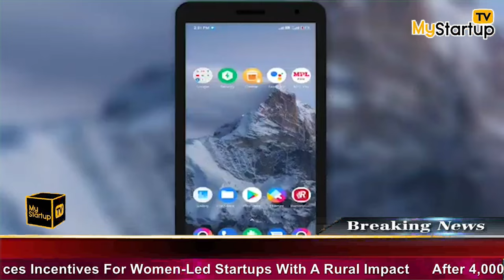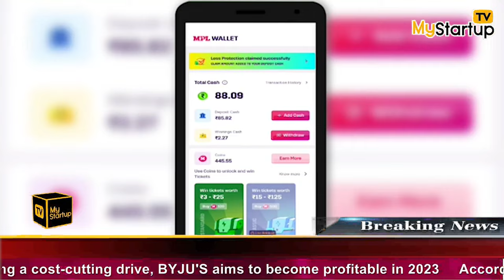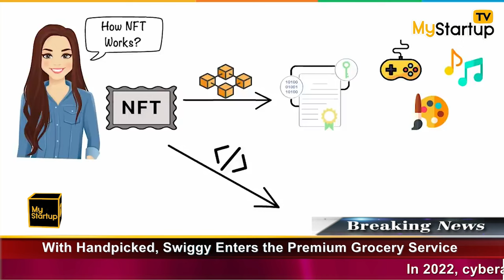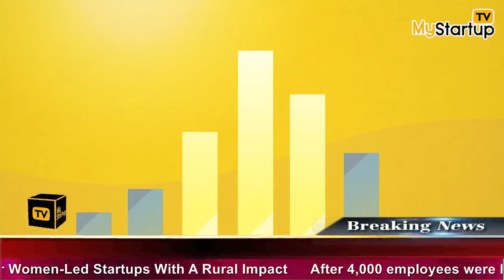Mukesh Bansal withdraws from daily operations at Tata Neu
1.Mukesh Bansal withdraws from daily operations at Tata Neu
According to a report from ET, Mukesh Bansal, the president of Tata Digital, has reduced his involvement in Tata Neu's daily operations. In June 2021, the former founders of healthtech CureFit and fashion e-tailer Myntra joined Tata Digital as its president. Tata CLiQ was recently bought by Tata Digital, and before to the merger, the former's CEO Vikas Purohit left his position after accepting an opportunity to lead its India operations from an MNC in a non-competing area.

2.MPL's loss increases 3X year over year to $149 million in FY22 as marketing costs increase to $92 million
The third most valuable gaming company in India, MPL (Mobile Premier League), reported a 3X increase in loss to $149.3 Mn in the financial year 2021–2022 (FY22) from $48.3 Mn in FY21. Mobile gaming reached its pinnacle in FY21 as people stayed inside due to COVID-19 lockdowns, however M-League Pte Ltd, the parent company of MPL with its headquarters in Singapore, saw its revenue from operations climb just 29% to $65.6 Mn in FY22 from $50.8 Mn in FY21.

3.The Mumbai Indians launch a tender to construct NFT Solutions
Mumbai India, a franchise cricket team, has released a request for proposals (RFP) for the creation and monetization of non-fungible tokens based on its digital intellectual rights (NFTs). According to a statement from the team, "ISPL seeks ideas from global and Indian organisations to design and launch the NFTs based on its existing IPs and harness Mumbai Indians' global brand value." Mumbai's parent business, India Win Sports Private Limited (ISPL), is referred to as ISPL.

4.India Announces National Strategy To Promote Local Geospatial Startup Ecosystem
The Union government has notified the National Geospatial Policy, which aims to create a national framework that supports the liberalisation and commercialization of the sector, in an effort to significantly strengthen India's geospatial startup ecosystem. On December 16, under the chairmanship of Prime Minister Narendra Modi, the Union cabinet adopted the proposal. The new principles are designed to encourage innovation, scale startup projects, close the digital divide, and take advantage of the developing ecosystem.

5.TikTok a National Security Threat; India's Ban Sets a Significant Example, Says US Official
Brendan Carr, a commissioner for the Federal Communications Commission (FCC) in the United States, praised India for its move to outlaw TikTok and noted that it set a "important precedent" in doing so. We have discussed whether to outlaw TikTok in the US, and India's strong leadership has been instructive and useful... India is a case in point of a nation that has successfully banned apps for those who claim there is no method to do so, according to Carr, who spoke to The Economic Times.